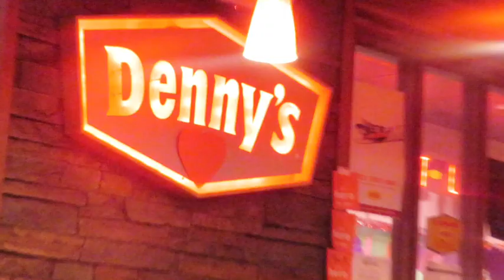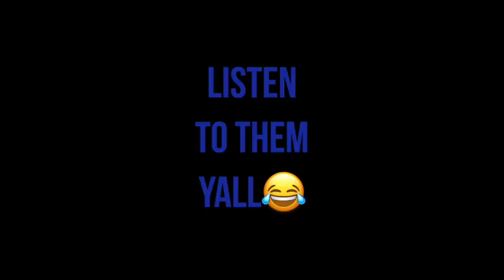weekly vlog: denny's + drunk nights + life being a small content creator